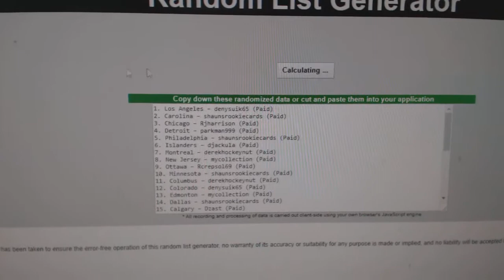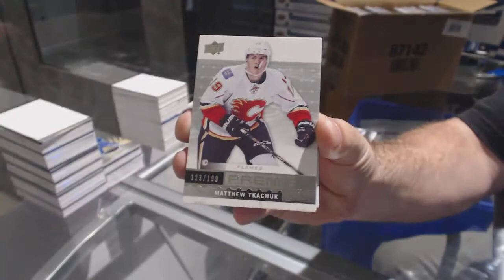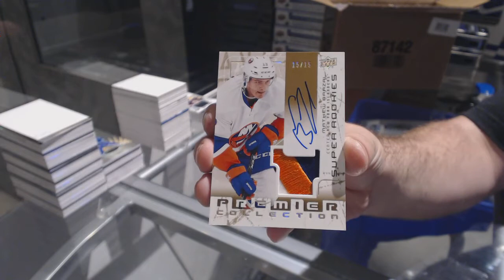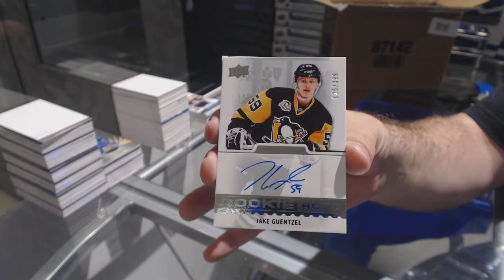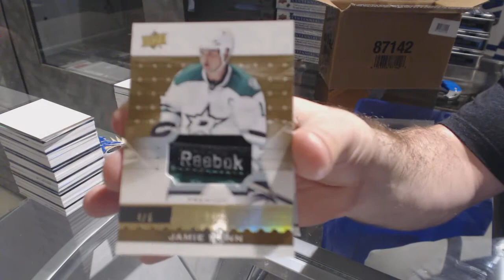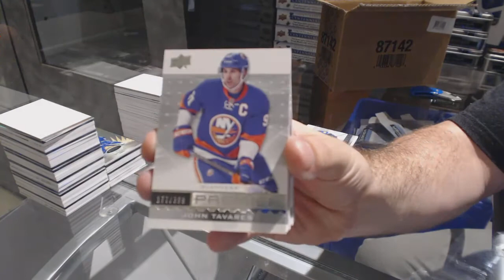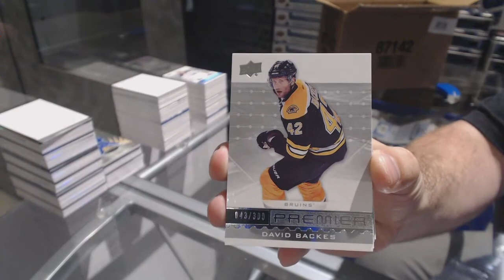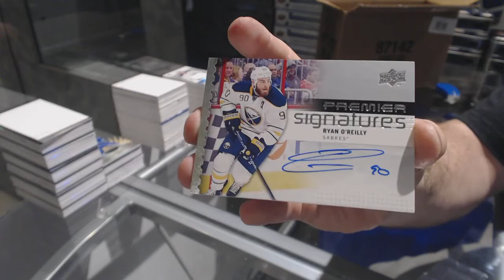16-17 UD Premier Hockey 5 Box Case Break - C&C 7895 & Multi Random